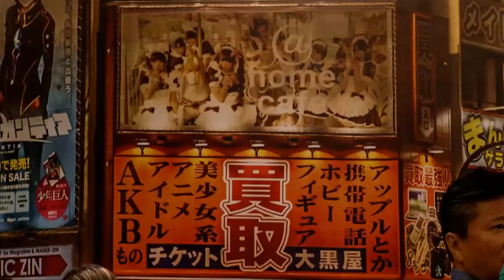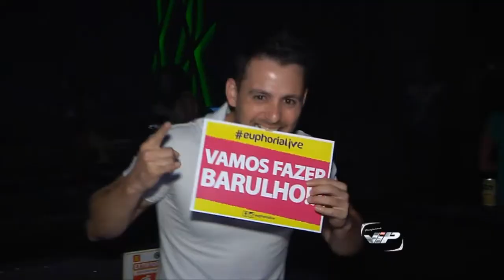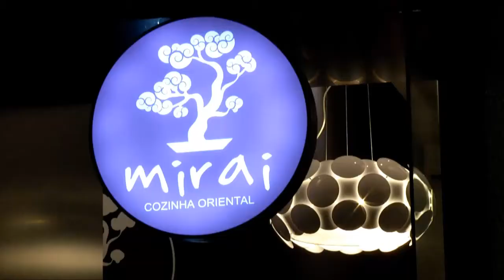Inauguração Mirai Cozinha Oriental Programa Vip Abril 2015